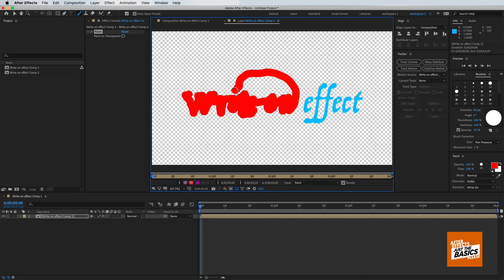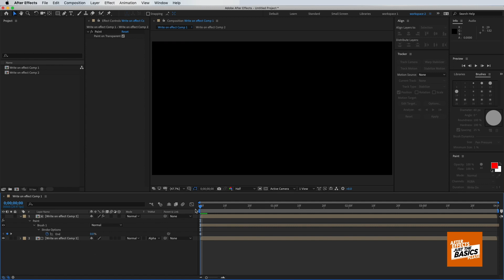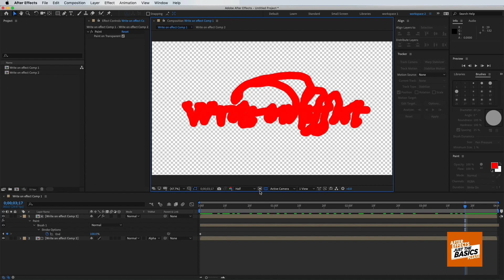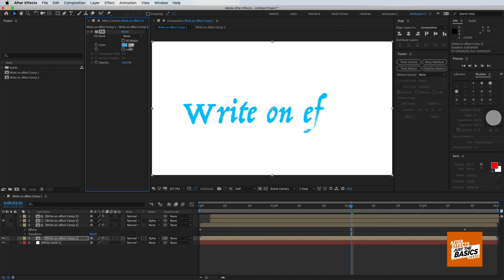Create a 'write-on effect' with After Effects | Quick & Easy!